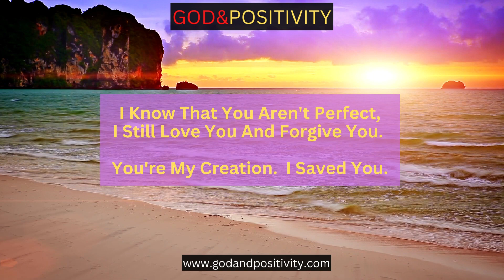God Says: Today You Ignore Me, Tomorrow I Will Ignore You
Share this message on your own circle of relatives and buddies in addition to folks who want steering from the universe 🙏🌼🦋